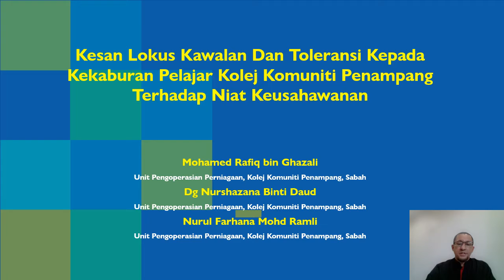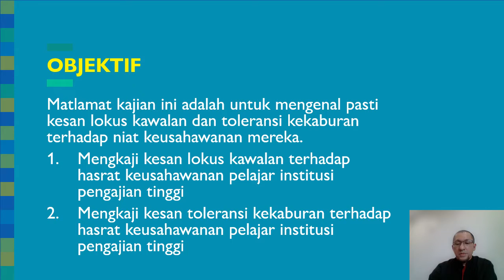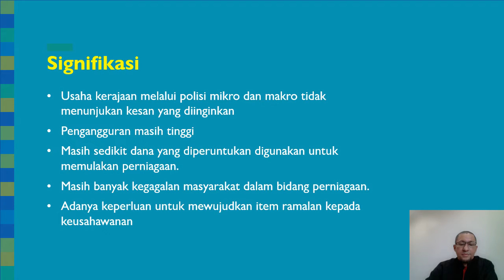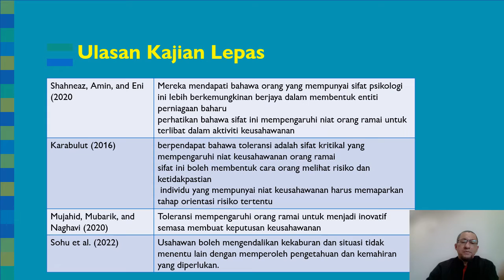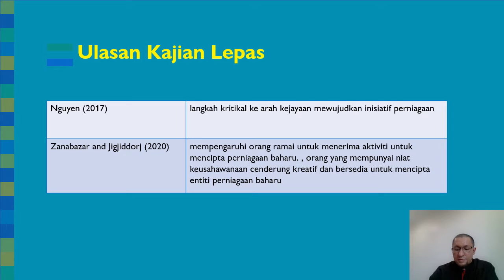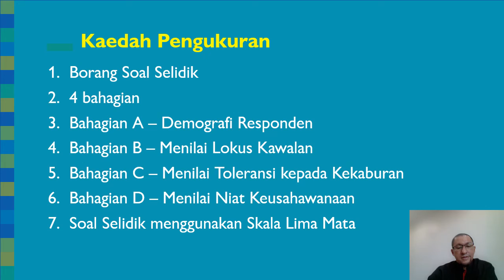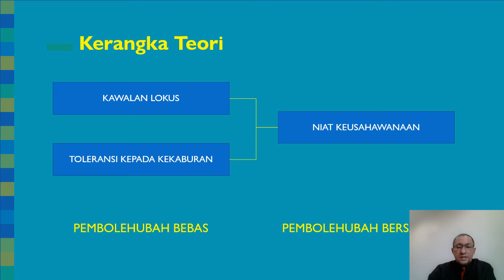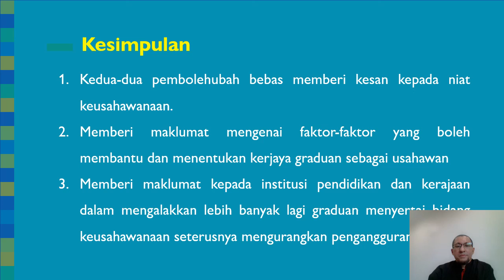Mohamed Rafiq_Kesan Lokus Kawalan dan Toleransi Kepada Kekaburan Pelajar Kolej Komuniti Penampang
Tujuan kajian ini adalah untuk melihat kesan lokus kawalan dan toleransi terhadap kekaburan pelajar terhadap niat keusahawanan. Pelajar aliran TVET Kolej Komuniti Penampang seramai 110 orang telah mengisi soal selidik yang telah mengukur pemboleh ubah-pemboleh ubah yang telah dikenalpasti. Berdasarkan hasil kajian, keputusan kajian telah menunjukan kedua-dua pemboleh ubah iaitu lokus kawalan dan toleransi kepada kekaburan memberi kesan kepada niat keusahawanaan. Kajian ini mampu memberi maklumat mengenai faktor-faktor yang boleh membantu dan menentukan kerjaya graduan sebagai usahawan. Hasil kajian ini juga di lihat mampu memberi maklumat kepada institusi Pendidikan dan kerajaan dalam mengalakkan lebih banyak lagi graduan menyertai bidang keusahawanaan seterusnya mengurangkan pengangguran.